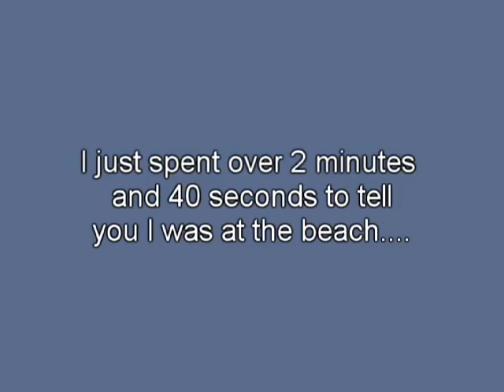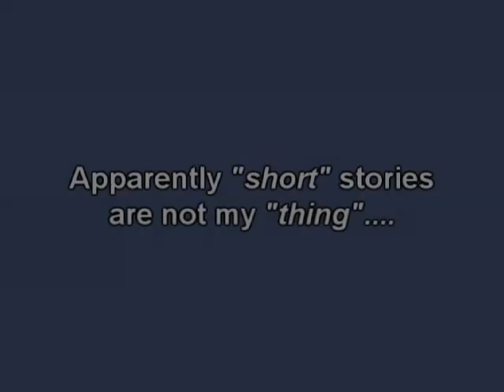daytona beach 2007 pt 1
I ended up feeling pretty good about this video...mostly. you get a lot of comentary on this one, well, "a lot" is relitive...but here is some more Daytona vacation footage, don't worry the really cool video is coming up soon, I promise.